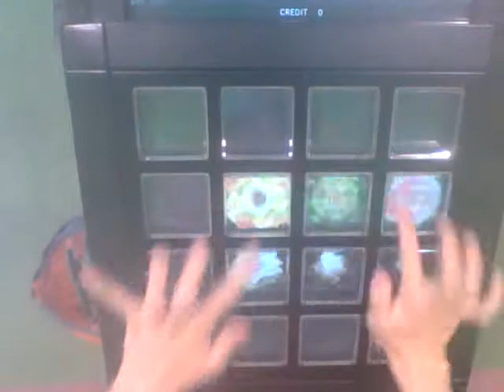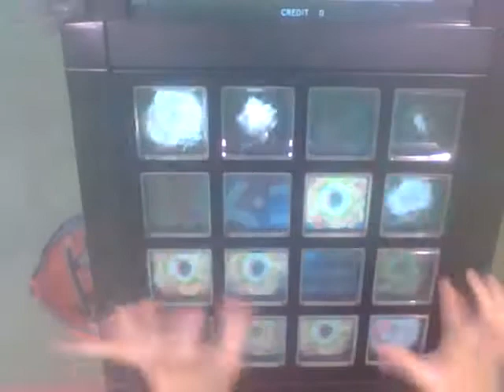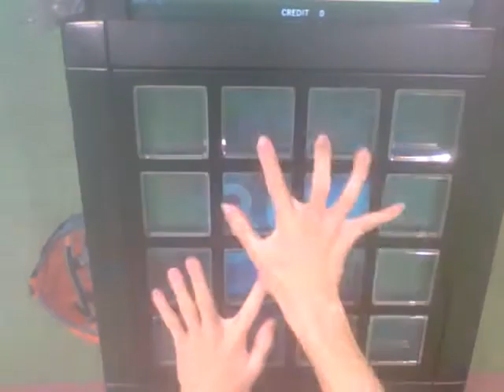【jubeat saucer fulfill】Red Goose EXT EXC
player:S&YSN-J